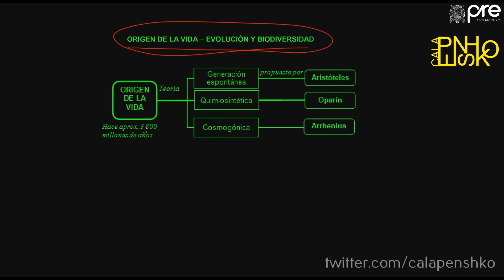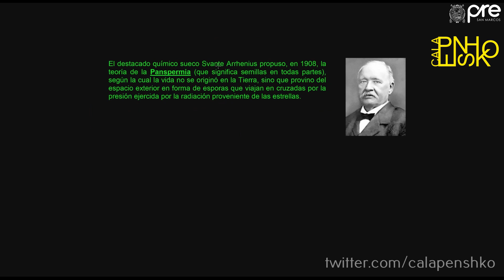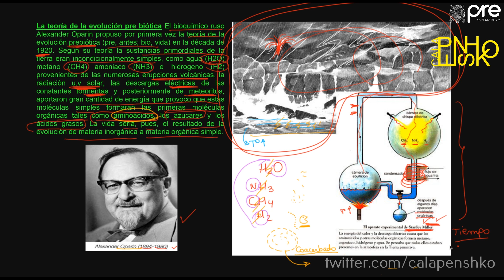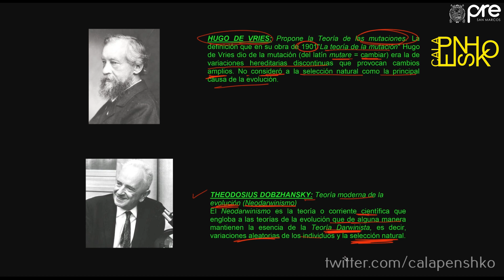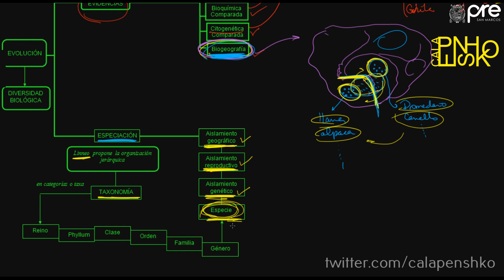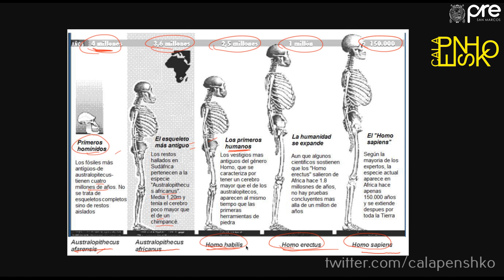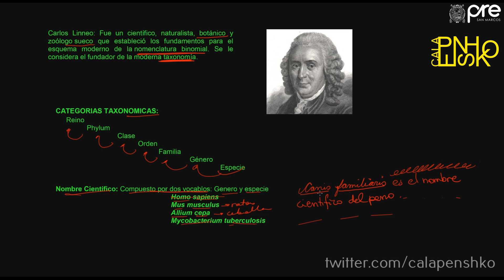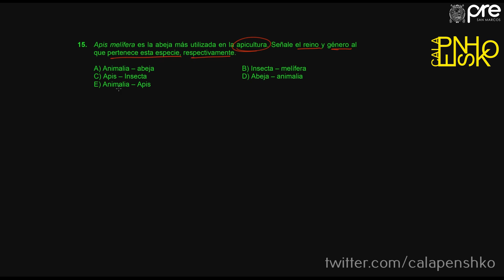BIOLOGÍA SEMANA 13 PRE SAN MARCOS 2019 I 📚🖥️